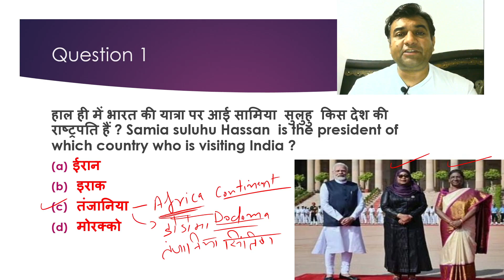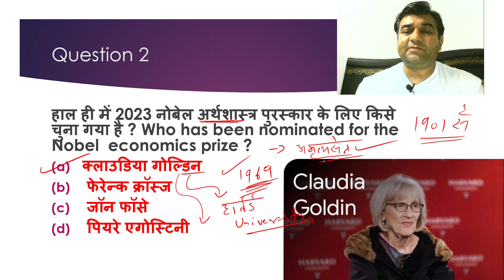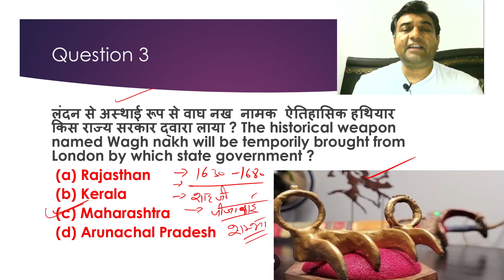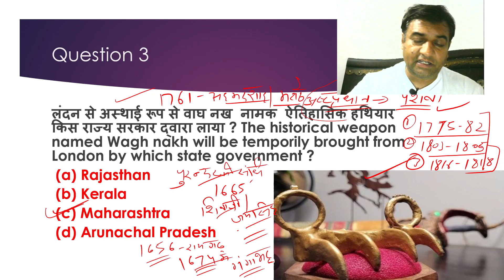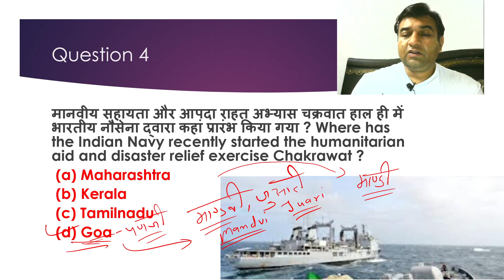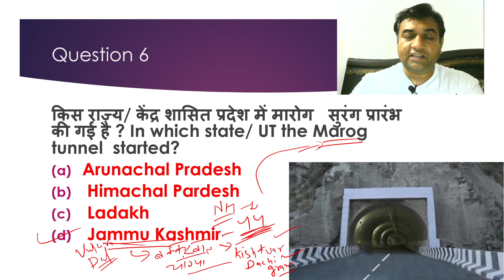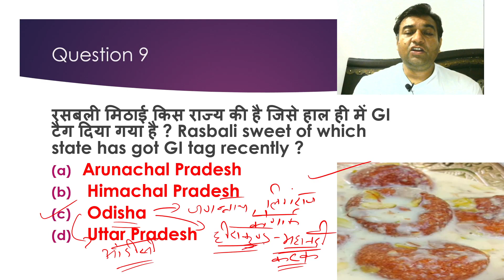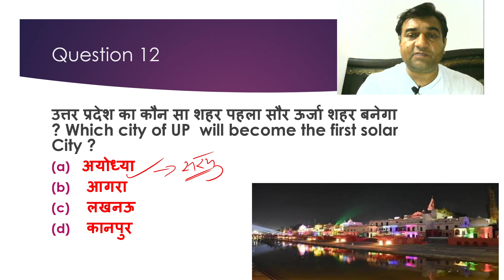10 OCTOBER CURRENT AFFAIRS . VIJAY MANTRA BY SP SIR .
10 OCTOBER CURRENT AFFAIRS .
HERE YOU WILL GET BEST CLASSES FOR ALL COMPETITIVE EXAMS .